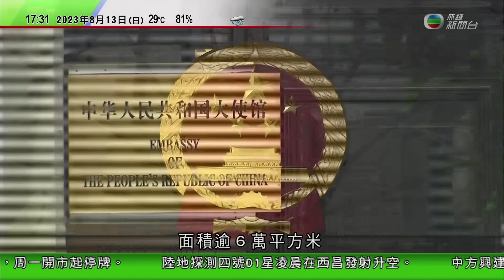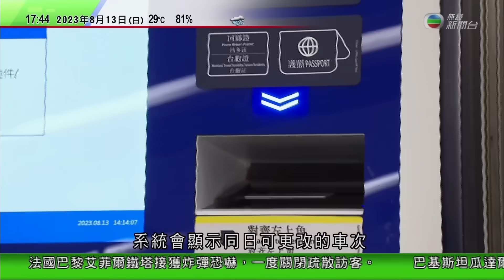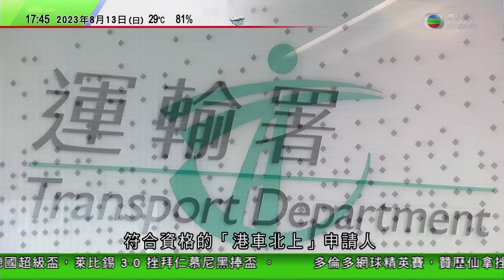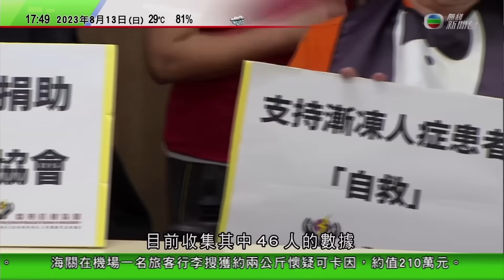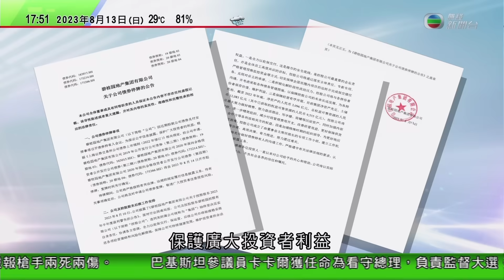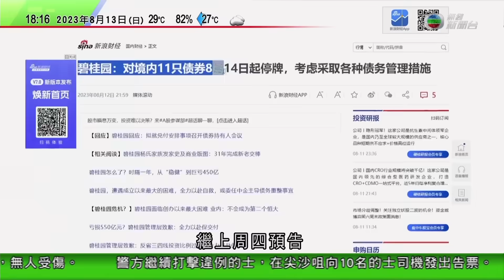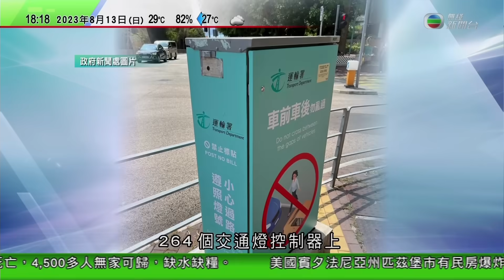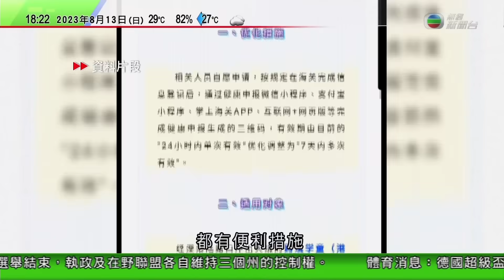無綫6:30 六點半新聞報道｜巴基斯坦發生疑針對中國車隊襲擊兩槍手死亡 中方籲當地公民避免外出｜北京不滿賴清德「過境」竄美 警告「台獨」分裂立場將台灣推向險境｜2023年8月13日 TVB News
00:00 六點半新聞報道
00:22 巴基斯坦發生疑針對中國車隊襲擊兩槍手死亡 中方籲當地公民避免外出
08:54 北京不滿賴清德「過境」竄美 警告「台獨」分裂立場將台灣推向險境
16:42 【碧桂園危機】據報冀啟動債務重組 分析指事件發展或影響整個地產市場